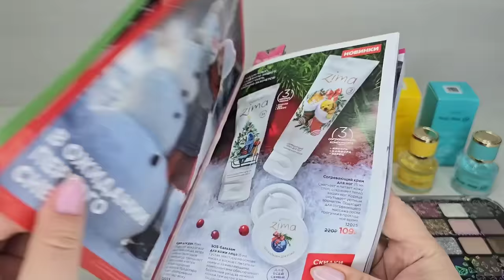ВИП новинки 16 каталога 3 часть: Палетка теней для век BrilliantCharm,Бальзам для губ BrilliantCharm